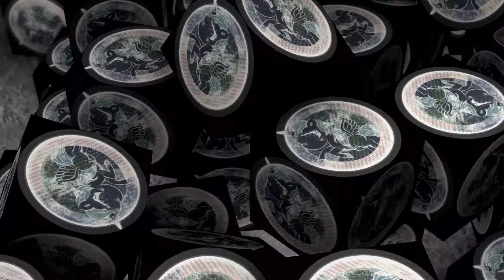Beat Saber [FPT-FC-Expert] Imagon Dragons - Thunder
HELL YEAH!

I made it directly on the first time playing on fullcombo!
Can you Believe it!? I GOT IT ON TAPE!

If you like the video,  you can show me that with a comment or a thumbs up! ♥ *-*